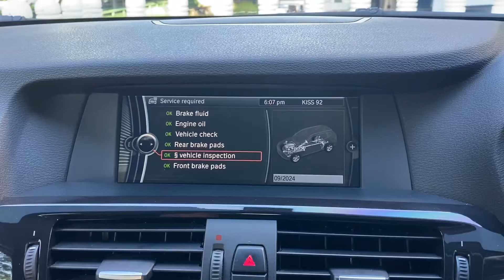2012 BMW X3